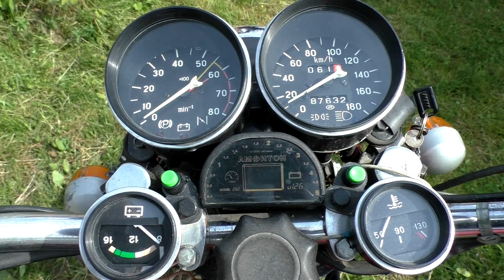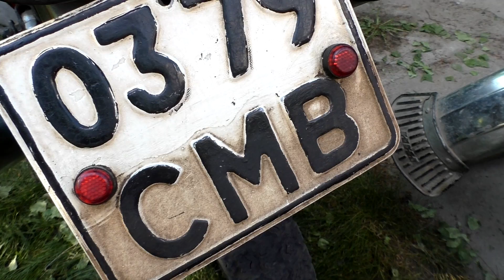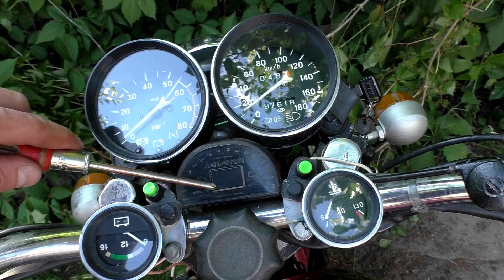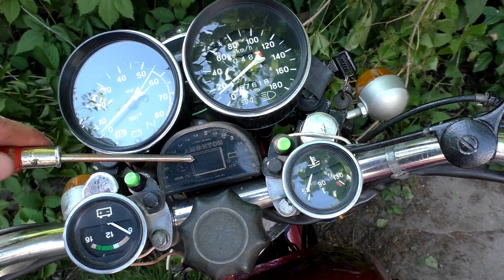ИЖ юпитер 5 КАК Я ПЕРЕВАРИВАЛ раму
Рассказываю о том, как я переваривал раму, переделывал трубы, стоп сигнал, тормозное реле (лягушку) на своем мотоцикле Иж Юпитер 5, также были установлены приборы (тахометр, спидометр, датчик температуры двигателя и датчик напряжения бортовой сети автомобиля) от шестерки (ваз 2106). Показываю наглядно где и что отрезалось на раме мотоцикла иж планета 5.